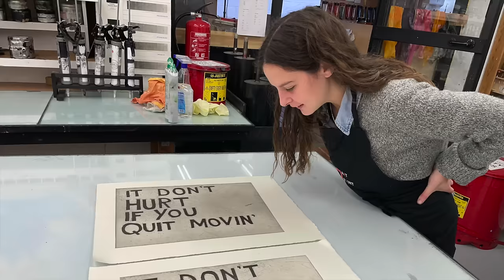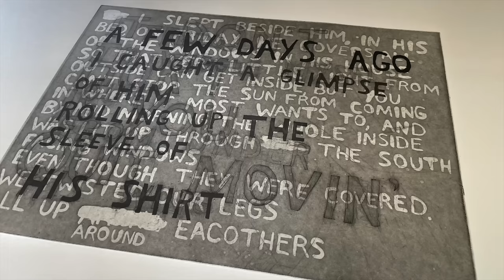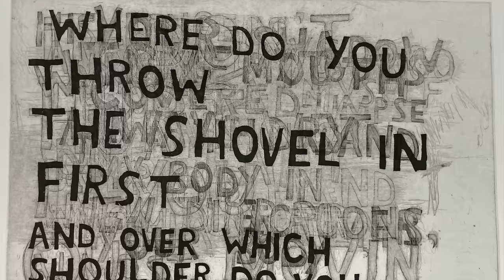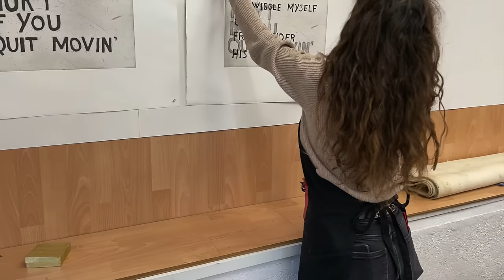Art Print Residence presents ISAIAH JONES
Residency January – February 2023.  Project  about palimpsest texts on copper plate. Aquatint, burnished aquatint printing on Hahnemuhle papers